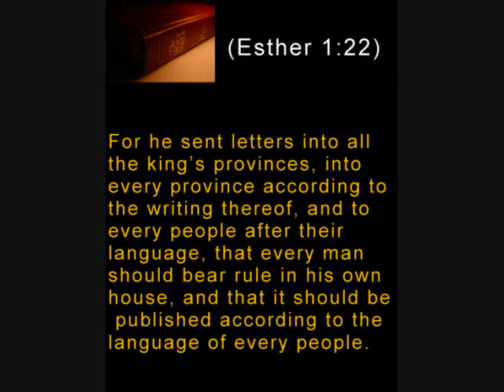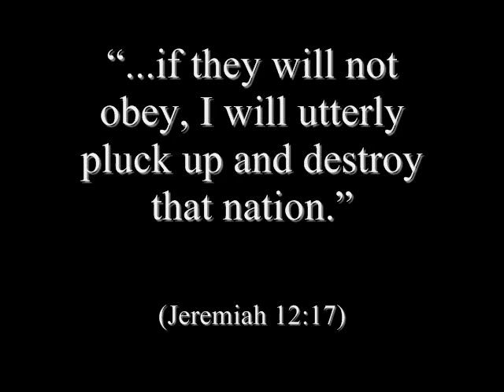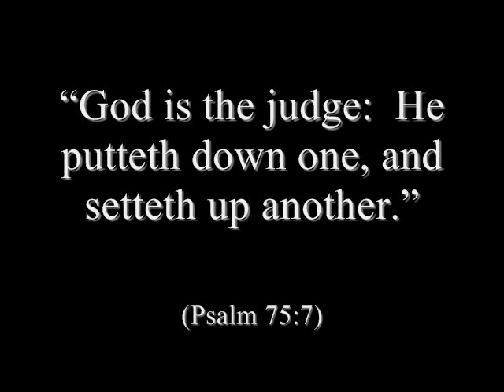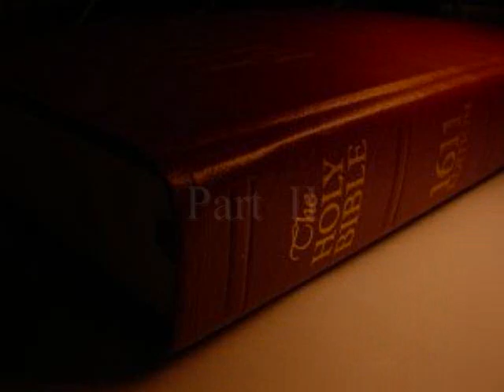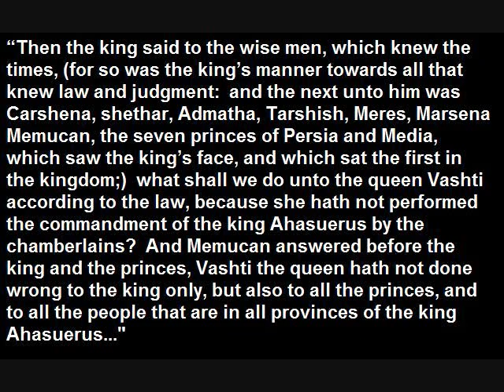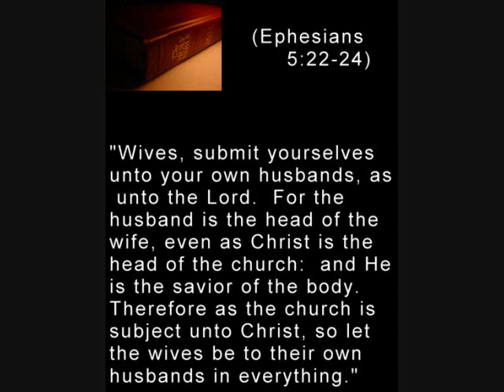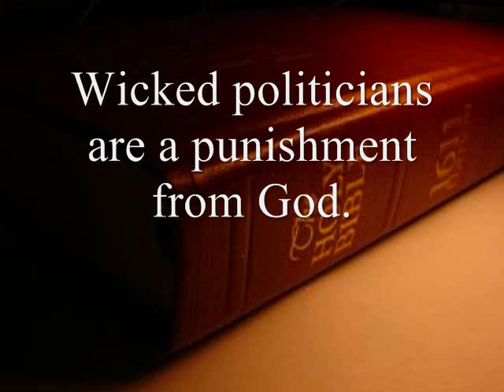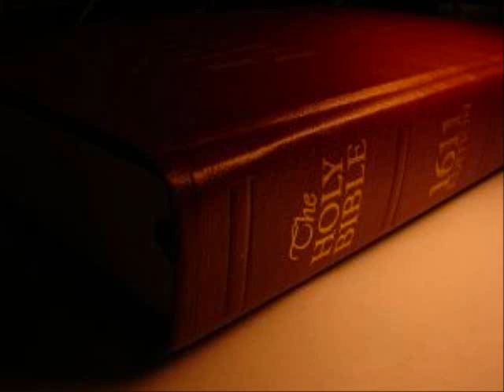(1) Sermons On Esther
Mr. Collier delivers the first of ten sermons of the Book of Esther.  This sermon was preached to Geneva Dutch Calvinist Church in Kingsport, Tennessee on October 25, 2009.